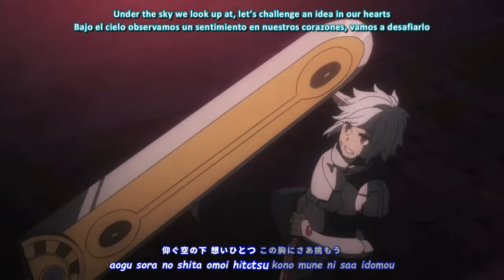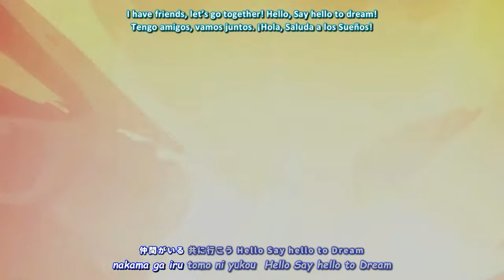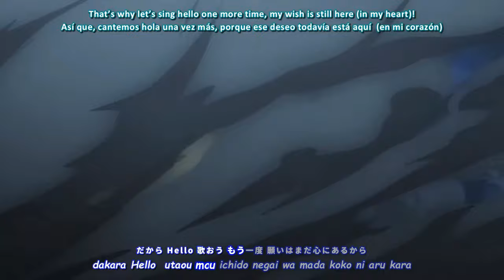『Lyrics AMV』 DanMachi Season 2 OP Full 「HELLO to DREAM - Yuka Iguchi」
► Reupload 『Lyrics AMV』 DanMachi Season 2 OP Full 「HELLO to DREAM - Yuka Iguchi」
► Spoiler warning!
* The content of episode 01 - 12 is included
► Anime:
* Dungeon ni Deai wo Motomeru no wa Machigatteiru Darou ka II
► Artist:
* Yuka Iguchi
► Lyrics:
► Support the artist:
ã ³ã ¸ã §ã ³ã «å ºä¼ ã ã æ± ã ã ã ®ã ¯é é ã £ã ¦ã ã ã %C2%A0ã ã ã -op/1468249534
► Subtitle Editing: Pizza EX
► English translation: Mustafa Tz
► Video editing: Francisco Lyrics
► Languages: English, Japanese, Spanish
► Programs: Filmora X, Davinci Resolve, Premiere Pro, AegiSub